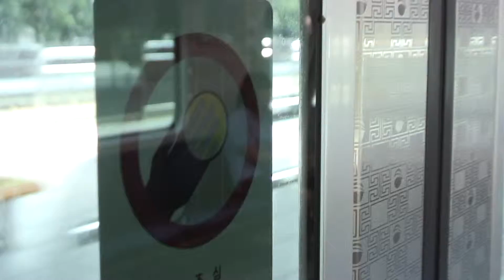질주하는 도시